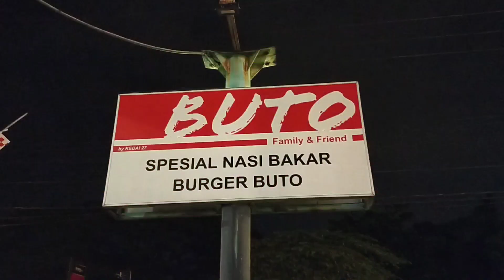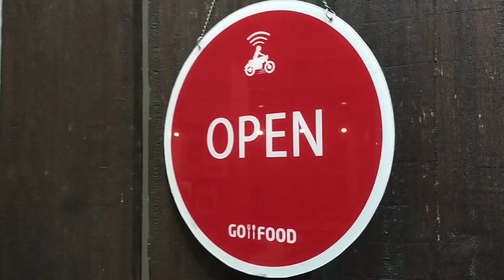BURGER ATAU BOLU ‼️MUKBANG BURGER EKSTRA BESAR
Hai sahabat bang biring gimana kabarnya ?

Kali ini kita kedatangan tamu spesial dari kedai 27, yang awalnya saya kira ini burger biasa aja tapi ternyata buset ini burger besaaaar banget.

 SAYA MINTA MAAF APABILA ADA KATA-KATA DAN PENGAMBILAN GAMBAR YANG KURANG PANTAS.

Terima kasih buat kalian yang sudah mendukung channel bang biring...